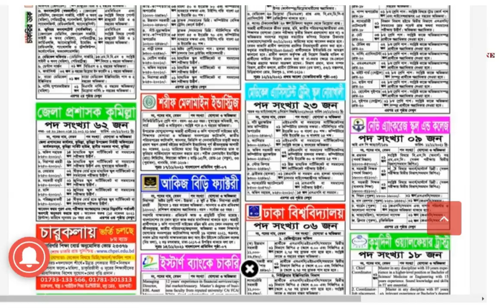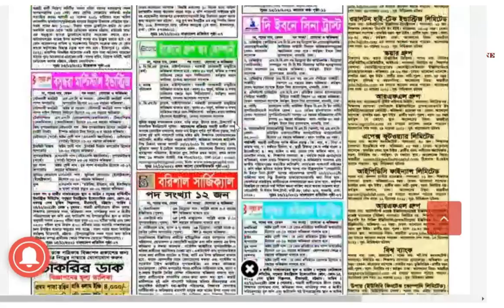১৯ নভেম্বর ২০২১ শুক্রবারের চাকুরির ডাক পক্রিকার শিরোনাম।19/11/2021 Cakrir Dak News Paper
19/11/2021 Cakrir Dak News Paper
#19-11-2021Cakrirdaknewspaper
পিডিএফ পাওয়ার জন্য ভিজিট করুন
05 নভেম্বর 2021 এই সাপ্তাহিক চাকরির ডাক পত্রিকা, Chakrir Dak Potrika 05 November  2021 সম্পূর্ণ ভাবে ভিডিওতে প্রকাশ করা হলঃ